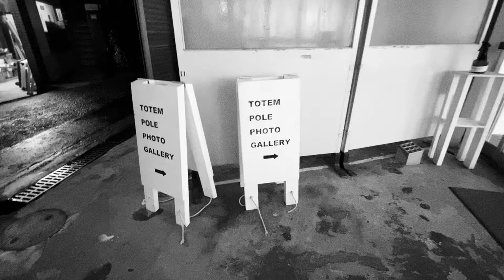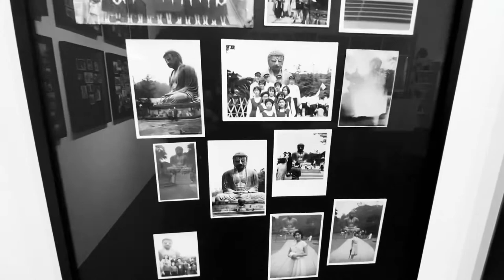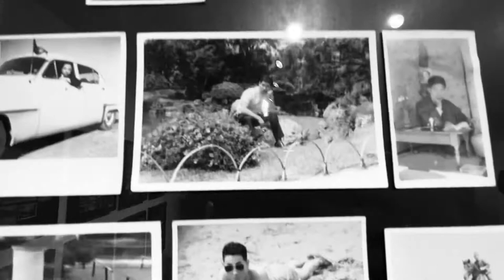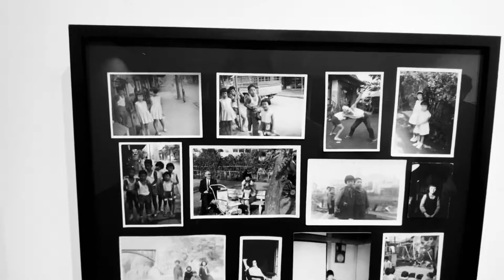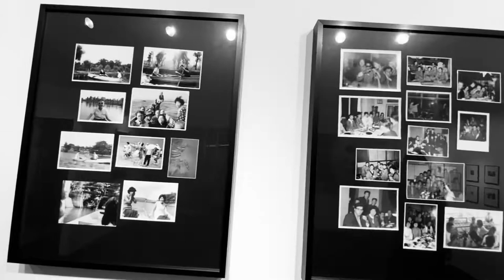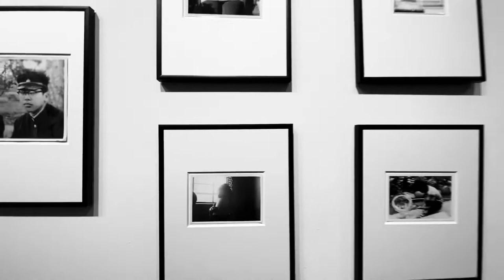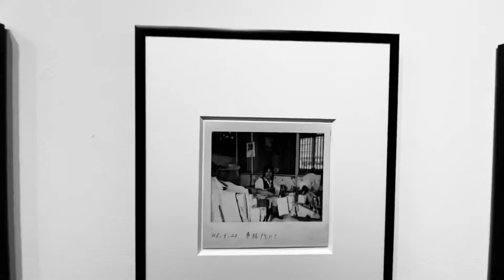Found Photo Association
snapshots from the collections
of Yusuke Shinozuka
and John Sypal

Totem Pole Photo Gallery (Yotsuya, Tokyo)

Uploaded with permission from John Sypal. :)